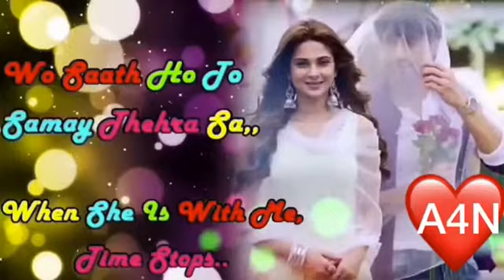NAZERIN USE HI DHUNDHTI HAI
Nazerin Use Hi Dhundhti Hai Khawab Usi Ko Dekhti Hai ❤️ Feel The Power ❤️ Neha Hussain Aashiqui ❤️ xoxo